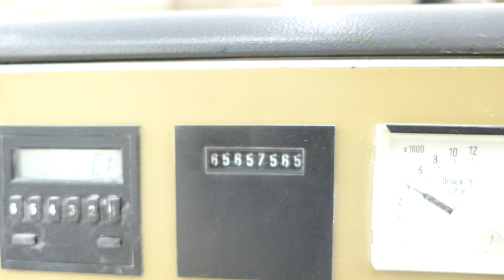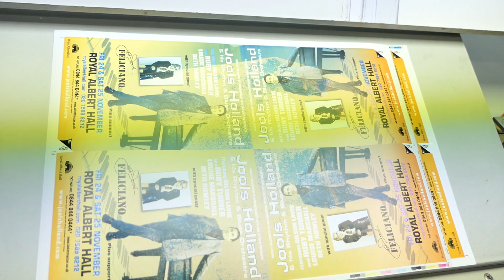1992 Heidelberg gto v 52 offset printing press for sale Gab Supplies Ltd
1992 Heidelberg GTO  V-52 offset press for sale
with cpc 1-02 off-press controls
alcolor dampening
baldwin refrigeration
just 65 million  impressions
classic example of an excellent GTO 52-4 colour press
used GTO V-52 sales from Gab Supplies Ltd